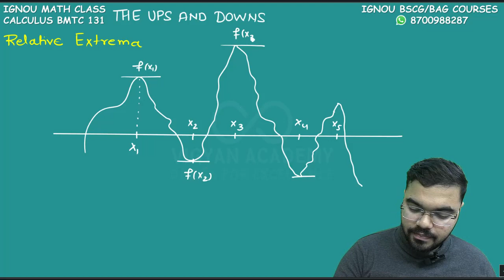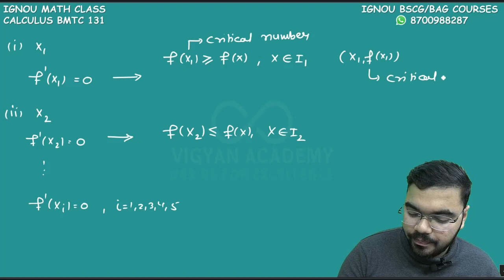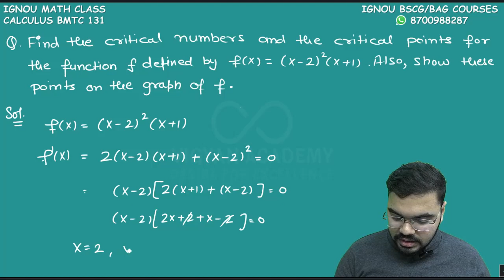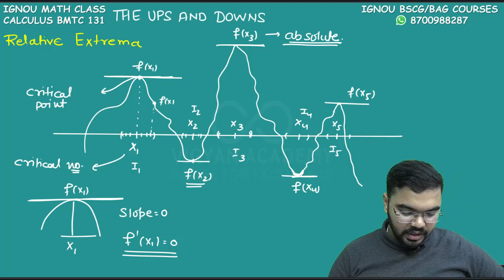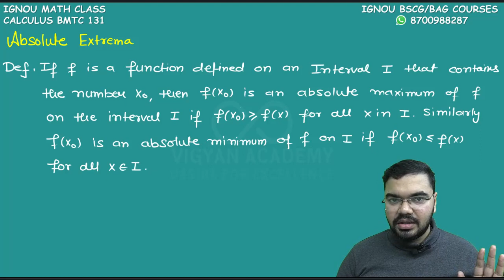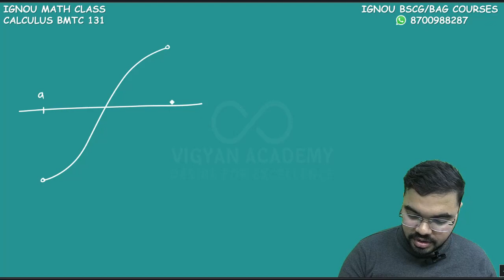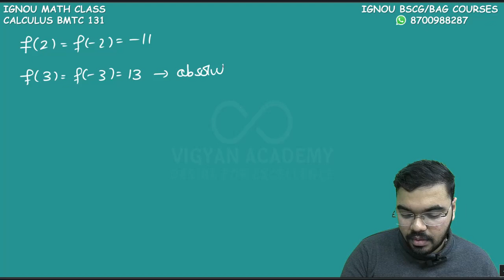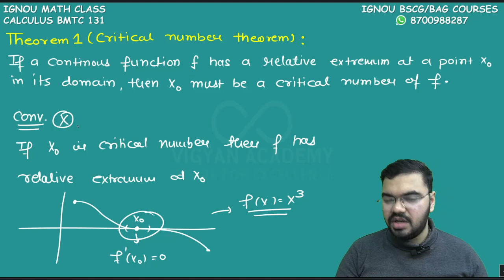L13.1 RELATIVE AND ABSOLUTE EXTREMA || BMTC 131 CALCULUS || DOWNLOAD VIGYAN ACADEMY APP FOR COURSE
CLASSES AVAILABLE FOR CALCULUS BMTC 131 JUNE AND DECEMBER TERM END EXAM 2023

JOIN TELEGRAM CHANNEL FOR NOTES , PYQS , FULL COURSE AND NEWS RELATED TO PRACTICAL AND TERM END EXAM

JOIN COURSE FOR JUNE AND DECEMBER TERM-END EXAMINATION
FEES: CHECK IN THE APP
VALIDITY:  3/6/12 MONTHS

ASSIGNMENT OF ALL BSCG COURSES AVAILABLE

BE AWARE OF A FRAUD CHANNEL

BPHCT 135 Lecture
BPHCT 135 Important Questions
BPHCT 135 Solved Important Questions
BPHCT 135 Assignment
BPHCT 135 Solved Assignment
BPHCT 135  Previous Year Questions Papers
BPHCT 135 Solved Previous Year Questions Papers

BMTC 132 Lecture
BMTC 132 Important Questions
BMTC 132 Solved Important Questions
BMTC 132 Assignment
BMTC 132 Solved Assignment
BMTC 132 Previous Year Questions Papers

BMTC 133 Lecture
BMTC 133 Important Questions
BMTC 133 Solved Important Questions
BMTC 133 Assignment
BMTC 133 Solved Assignment
BMTC 133 Previous Year Questions Papers

BMTC 134 Lecture
BMTC 134 Important Questions
BMTC 134 Solved Important Questions
BMTC 134 Assignment
BMTC 134 Solved Assignment
BMTC 134 Previous Year Questions Papers

BMTE 141 Lecture
BMTE 141 Important Questions
BMTE 141 Solved Important Questions
BMTE 141 Assignment
BMTE 141 Solved Assignment
BMTE 141 Previous Year Questions Papers

BMTE 144 Lecture
BMTE 144 Important Questions
BMTE 144 Solved Important Questions
BMTE 144 Assignment
BMTE 144 Solved Assignment
BMTE 144 Previous Year Questions Papers

BPHCT 131 Lecture
BPHCT 131 Important Questions
BPHCT 131 Solved Important Questions
BPHCT 131 Assignment
BPHCT 131 Solved Assignment
BPHCT 131 Previous Year Questions Papers
BPHCT 131 Solved Previous Year Questions Papers

BPHCT 137 Lecture
BPHCT 137 Important Questions
BPHCT 137 Solved Important Questions
BPHCT 137 Assignment
BPHCT 137 Solved Assignment
BPHCT 137 Previous Year Questions Papers
BPHCT 137 Solved Previous Year Questions Papers

BPHET 141 Lecture
BPHET 141 Important Questions
BPHET 141 Solved Important Questions
BPHET 141 Assignment
BPHET 141 Solved Assignment
BPHET 141 Previous Year Questions Papers
BPHET 141 Solved Previous Year Questions Papers

BPHET 143 Lecture
BPHET 143 Important Questions
BPHET 143 Solved Important Questions
BPHET 143 Assignment
BPHET 143 Solved Assignment
BPHET 143 Previous Year Questions Papers
BPHET 143 Solved Previous Year Questions Papers